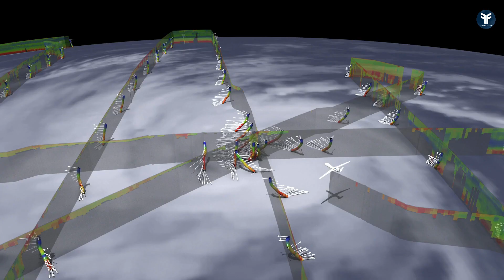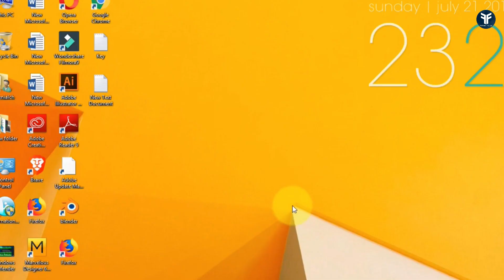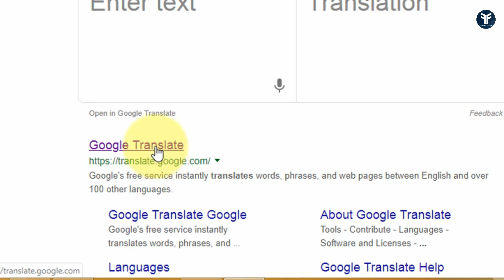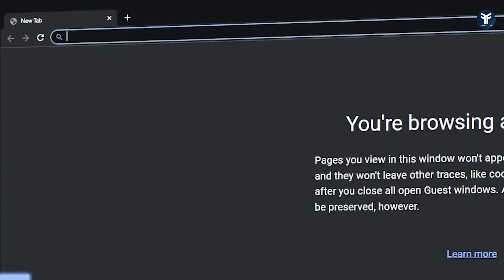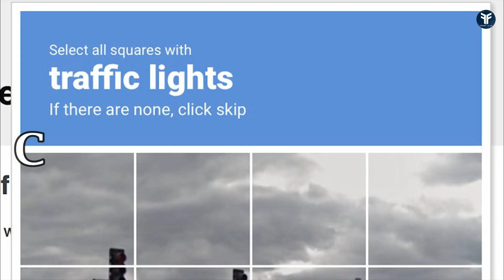🧍 Top 10 Things HUMANS and ANIMALS Can Do Better Than Robots [Future Focus]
In today's video, we'll be diving into the top 10 things that humans and animals excel at, showcasing how our unique abilities surpass those of robots.

While robots have made remarkable advancements in various fields, there are still certain tasks where humans and animals shine brighter. Join us as we unveil the extraordinary talents that set us apart!

Discover the remarkable abilities that set humans and animals apart from robots in our captivating video! Join us as we explore the top 10 areas where humans and animals excel, showcasing their unique talents that cannot be replicated by machines.

From creativity and emotional intelligence to problem-solving and physical agility, witness the extraordinary skills that make us truly exceptional.

Get ready to be amazed by the capabilities that define our humanity and the awe-inspiring talents of the animal kingdom. Don't miss out on this enlightening journey into what makes us truly special!